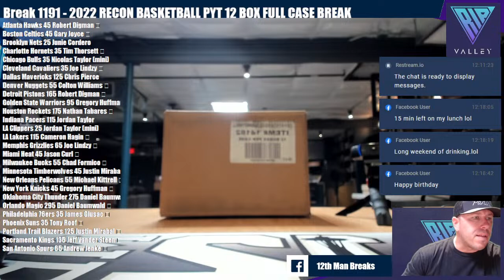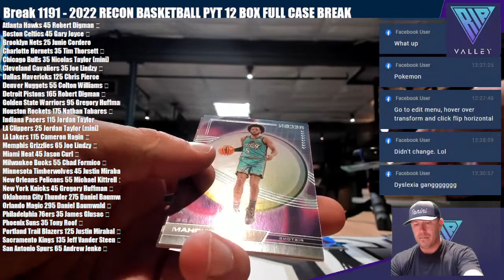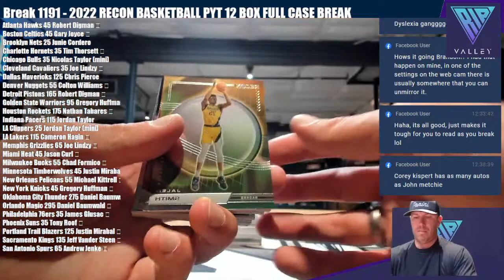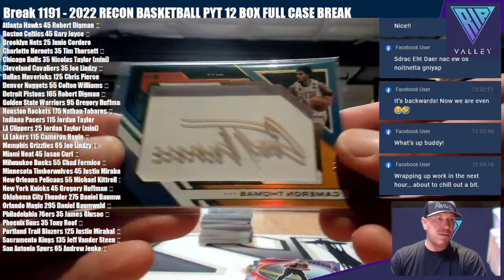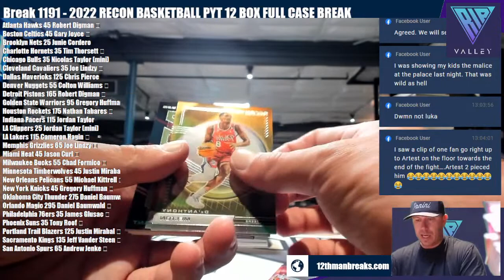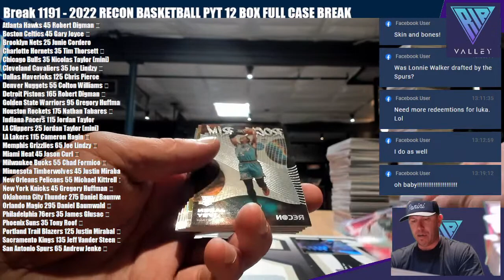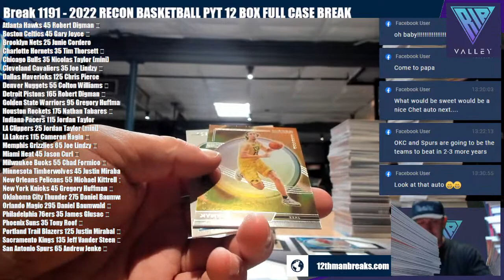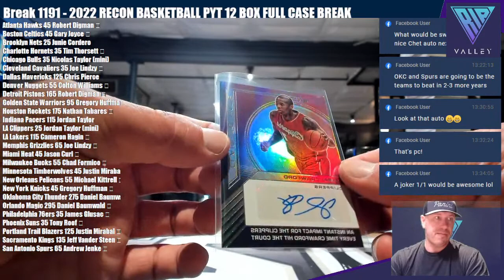Break 1191 - 2022 RECON BASKETBALL PYT 12 BOX FULL CASE BREAK